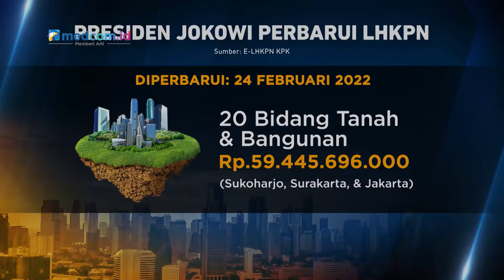Total Harta Kekayaan Jokowi Mencapai Rp71 M, Ini Rinciannya!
Presiden Joko Widodo kembali memperbarui Laporan Harta Kekayaan Penyelenggara Negara (LHKPN) sebagai bentuk kepatuhan pejabat negara. Naik Rp7,8 miliar, total harta Jokowi kini mencapai Rp71,4 miliar.

Dari situs e-LHKPN KPK, Presiden Jokowi melaporkan hartanya pada 24 Februari 2022 yang merupakan jumlah kekayaan Jokowi pada 2021. Berikut daftar rinciannya!